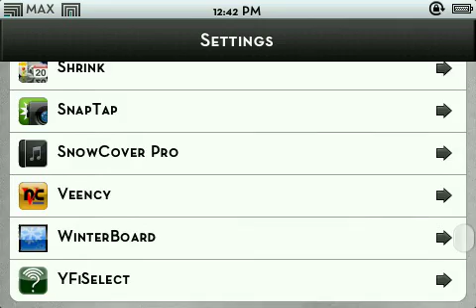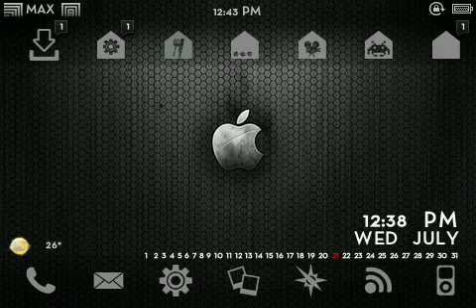B.o.B Remix Landscape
A w.i.p dbar sbrotator theme